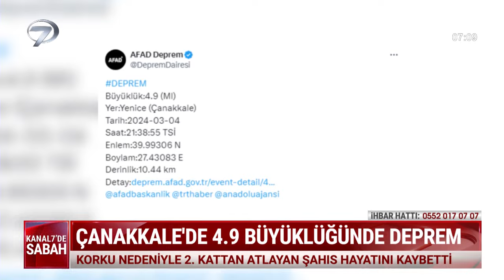Çanakkale'de Korkutan Deprem! İstanbul Ve Çevre İllerden De Hissedildi...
Çanakkale'nin Yenice ilçesinde saat 21.38'de 4,9 büyüklüğünde deprem meydana geldi. Deprem İstanbul ve çevre illerde de hissedildi. Sağlık Bakanı Fahrettin Koca, Bursa'nın Nilüfer ilçesinde bir kişinin korku sebebiyle ikinci kattan atlayarak ağır yaralandığını, hastanede yapılan müdahalelere rağmen hayatını kaybettiğini açıkladı.